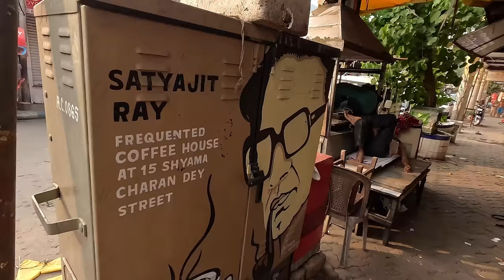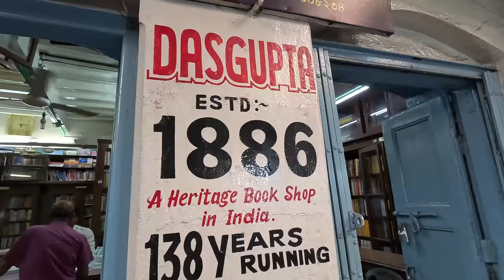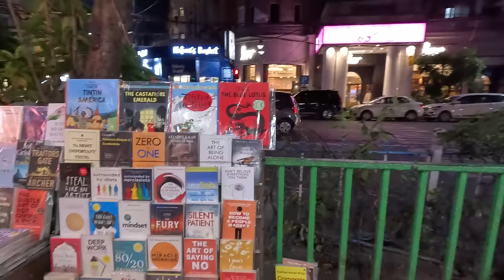My First Day in Kolkata (Calcutta), India 2024 🇮🇳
Returning to India, I share my first day walking around Kolkata (Calcutta), capital of West Bengal.

I'm Jason, a full-time British Travel Vlogger and YouTuber who's been to 61 countries. I've been travelling around the world full-time since 2017.

I have travel series' from many of the world's best (and least) known destinations. I filmed the first vlogs on my channel in the summer of 2016 after spending a year living in China. A proper solo trip around Eastern Europe followed after graduating from University in the summer of 2017, taking me to Hungary, Romania, Bulgaria, North Macedonia and Kosovo. This marked the start of my efforts to turn vlogging into a full-time job.

After that European trip I explored much of Asia: visiting India, Bangladesh, Malaysia, Indonesia, Singapore, Vietnam, Cambodia, Thailand, Pakistan, the Philippines, South Korea and Kazakhstan.

I have also travelled to North Africa and the Middle East fairly extensively over the last five years, filming videos in Turkey, Algeria, Tunisia, Egypt, Saudi Arabia, Bahrain, Kuwait, Iraq, Jordan, Lebanon, Israel and Palestine.

In 2022, I took my first trip to Sub Saharan Africa, visiting Kenya and Tanzania, before heading to the Middle East, stopping in Dubai and Lebanon. Europe followed, covering both the Greek and Turkish sides of Cyprus, and afterwards going back to Italy for the second time to cover Milan and Sicily. I then visited the Caribbean for the first time, covering the Dominican Republic, before heading to both Brussels and Amsterdam, then covering Taiwan and the Philippines in Asia. I finished off the year with a trip around Morocco.

I started my travels in 2023 by finally visiting Paris, taking the Eurostar from London. I then headed over to Qatar for a few days, before heading to Asia, with videos following from India, Singapore, Taiwan, Japan, Mongolia, Thailand and Sumatra (Indonesia). I began 2024 by revisiting Bangladesh.